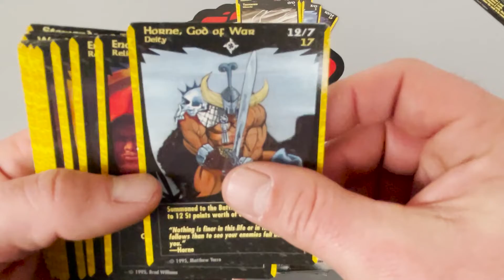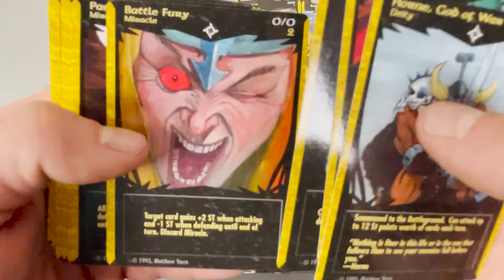Where is the Rare in a Booster Pack Tempest of the Gods Booster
Ongoing series where we show where the rare is in packs/starter decks we open to (hopefully) be easily found on search engines.